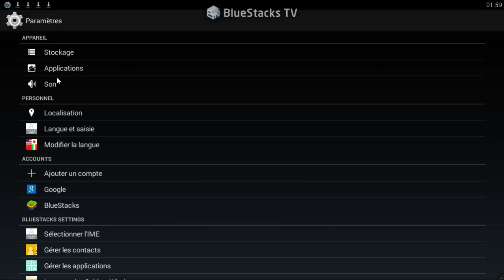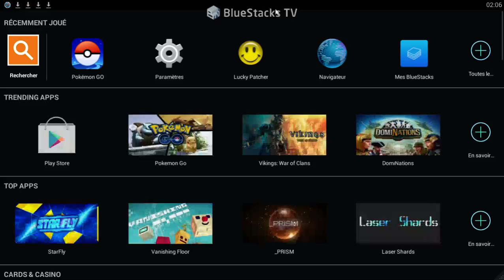QC/FR pokémon go sur pc pas de téléphone